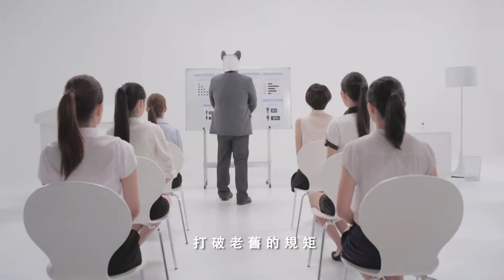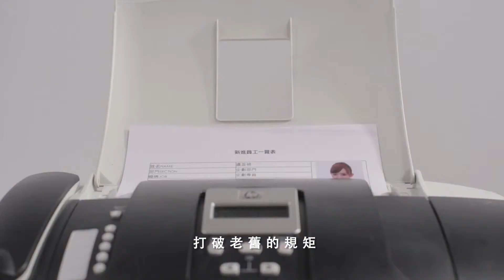[廣告] OLAY20代 新實力態度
陳克勤攝影作品
擔任職位：攝影